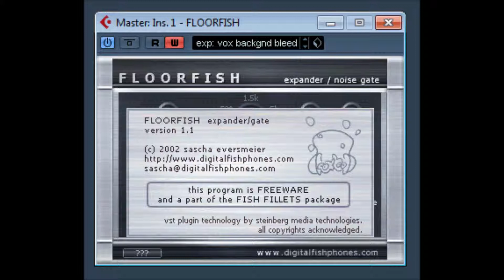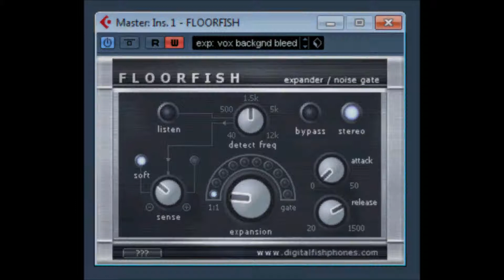Floorish by Digitalfishphones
FLOORFISH is a simple expander / gate device, easy to set up and offers a broad variety of processing, ranging from slight expansion, backgound noise attenuation to extreme gating effects. What's different from similar units is the ability to scan the source and adjust the transistion curve accordingly.